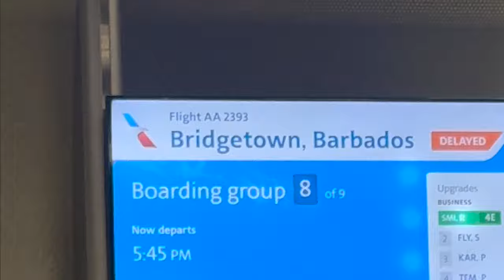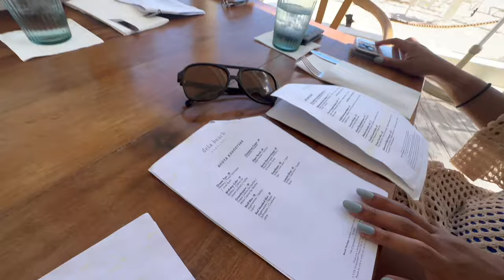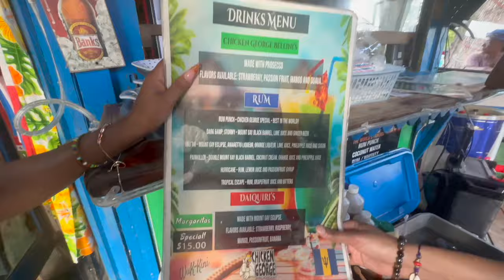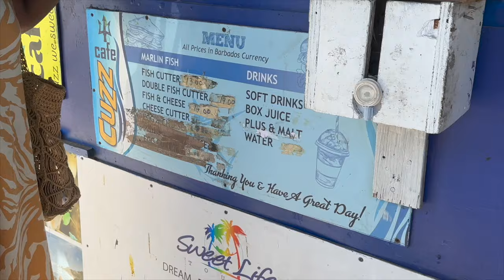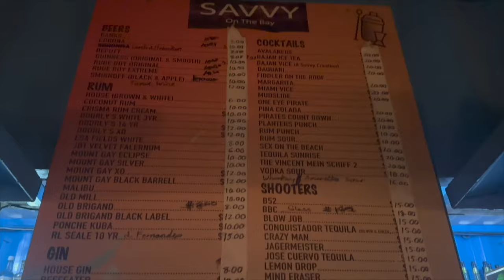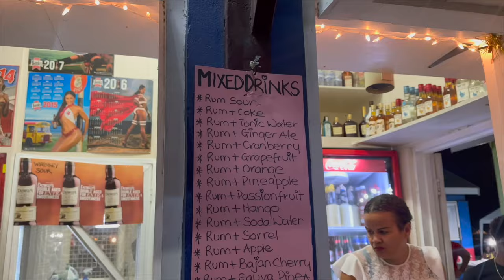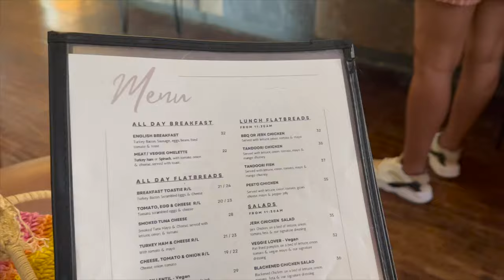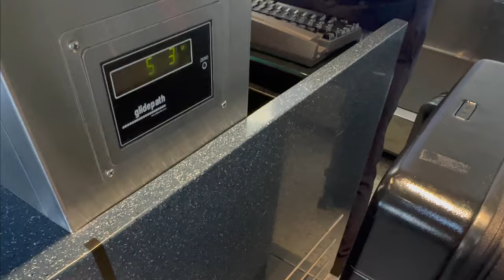GIRLS TAKE BARBADOS 🇧🇧 | exploring, beach hopping, nights out, boat day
my college friends and I went to barbados for our senior spring break and had a TIMEEEE! ♡ i truly fell in love with this place, from the culture to the beaches to the food, everything was just a dream & i already can’t wait to go back some day.

ABOUT ME:
School: Georgia State University
Major: Marketing
Age: 22